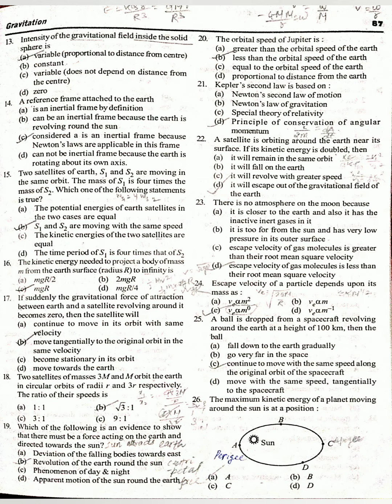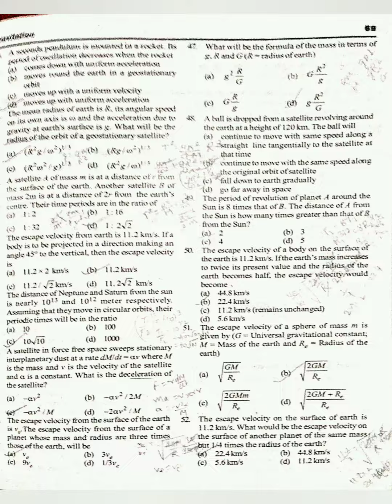NEET PHYSICS FORMULAS,SUMMARY,MCQs---GRAVITATION.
LEARN AND SOLVE.